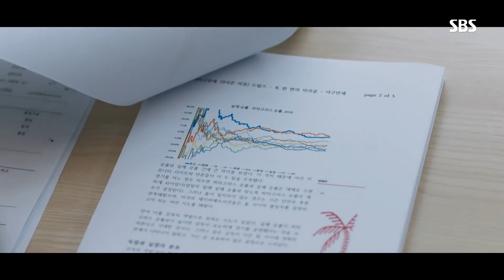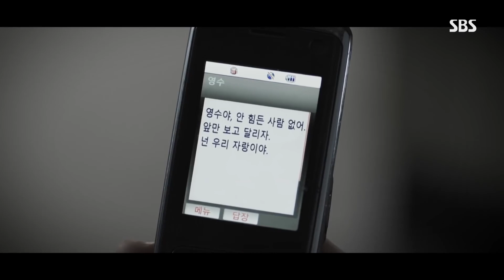[남궁민 베스트] [스페셜] 야구를 그만둔 남궁민 동생, 숨겨져있던 죄책감 그리고 그의 눈물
남궁민의 출연 분량 및 인기도 분석을 기반으로 AI가 추천한 콘텐츠입니다.

스토브리그 EP.6